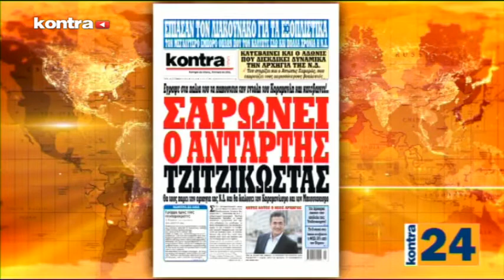Kontra 24 28/09/2015 - Μέρος 3 | Kontra Channel Hellas